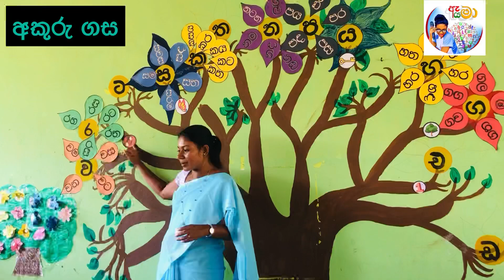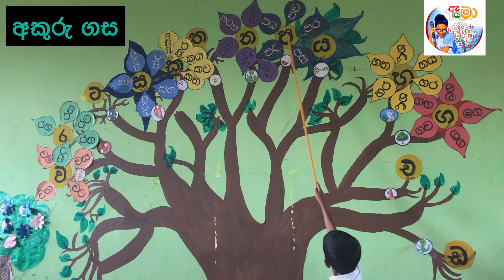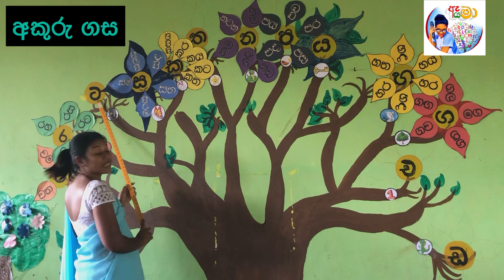ඉංග්‍රීසි ටීචර්ගේ සිංහල අකුරු පාඩම❤️අකුරු ගස#ayama kidsvideo aya ma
Hi friends!   Have a fun time with oursongs! Family friendly videos

පංති වලට සහභාගි වීමට වට්සස්ප් - 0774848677

Hi! I’m Aya ma.On my channel, you will find nursery  rhymes, lessons  forbyour kids. I love teaching and sharing my experiences with you.